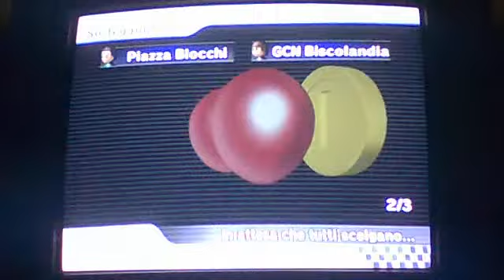Mario kart wii wi fi 10 (ITA) (Hack) battaglie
Level of this room: 6,5/10

Un'altra parte di battaglie con uno stupido hacker FTW e con 2 1vs1. Per fortuna l'hacker rimane solo per una battaglia. Buona visione!

Average BR of the room for battle except me:
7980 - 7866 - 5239